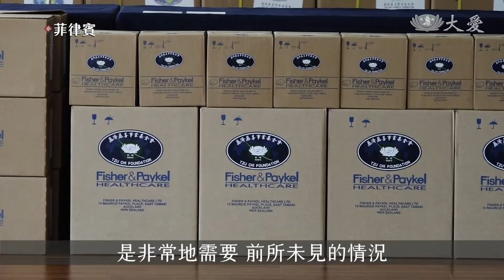欠缺製氧機 菲律賓分會購50台送醫院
慈濟菲律賓分會得知各醫院新冠肺炎患者增加，因此購置50台被稱為救命神器的「高流量氧氣鼻導管全配系統」，送往需要的醫院。

救命配備，在50部「高流量氧氣鼻導管全配系統（HFNC）」到貨之後，更加圓滿。慈濟菲律賓分會楊國英執行長親自驗收，廠商人員也指導職工如何安裝。

由於新冠肺炎患者增加，而且變種病毒進一步威脅兒童族群，慈濟因此決定，將人們暱稱的救命神器送往醫院。

中華崇仁醫院執行副總裁 謝銘洲：「我要代表中華崇仁總醫院，向慈濟說12萬分的感謝，這次送我們三台HFNC，實在是很大幫助，在這個疫情嚴重的時刻，HFNC是病人所需要的。」

菲律賓總醫院院長 傑拉爾多：「我們也為其他地區的兒童開放病房，來收治確診患者，因此製氧機與高流量鼻導管系統是非常地需要，前所未見的情況，疫情如此地嚴重，使得我們必須購置更多製氧機，也需要這種HFNC，很感謝，今天我們得到的支援，病人們也在等待著它們。」

生命存在於呼吸之間，醫院著手搶救，慈濟盡力安排支援。

喬伊 亞關 珍妮爾 麥山吉 菲律賓報導